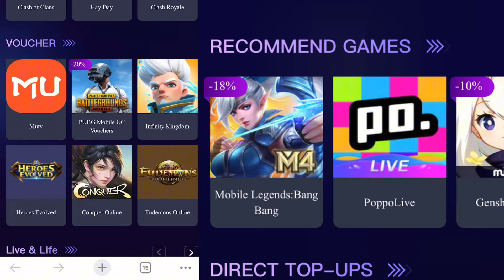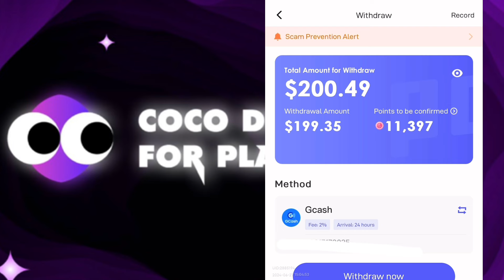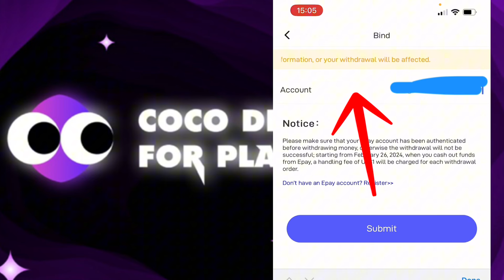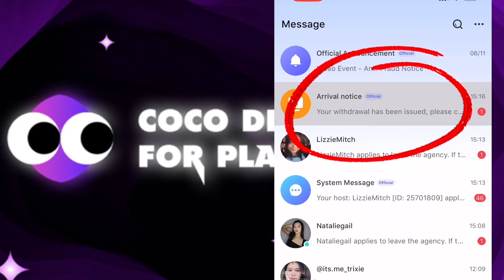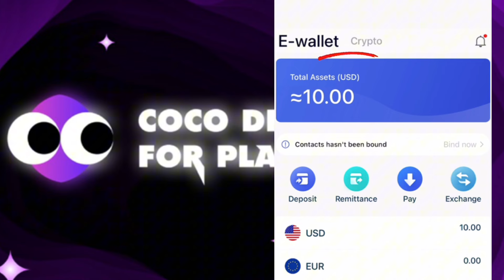[Poppo App] Paano MagWithdraw Gamit ang E-PAY! Cocodp| Top UP Coins • Recharges 🪸✨